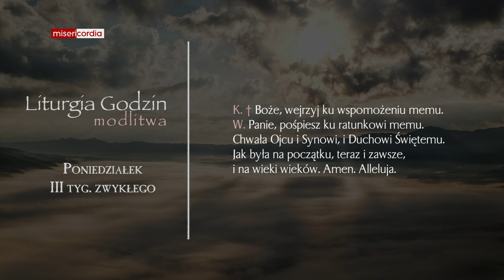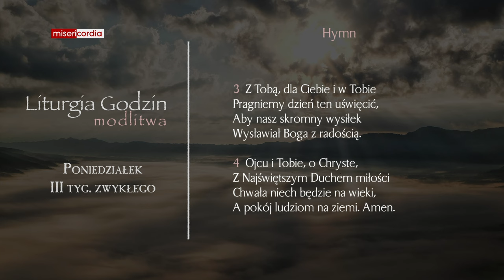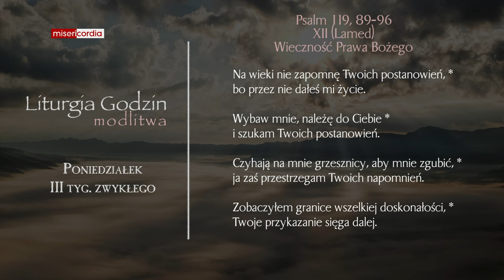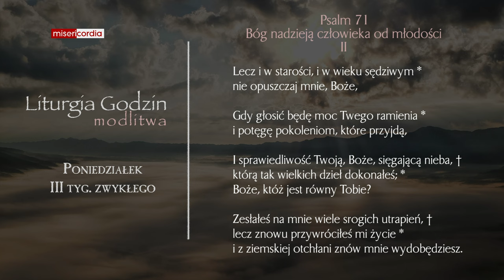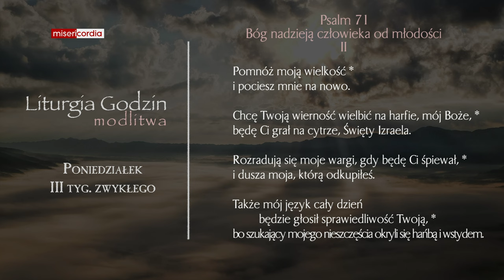Liturgia Godzin | Modlitwa Południowa | Poniedziałek, III tyg. zwykłego